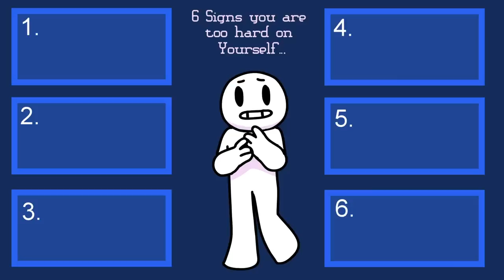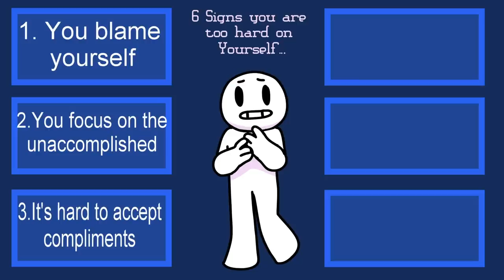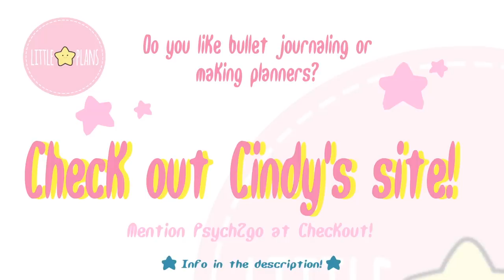6 Signs You May be too Hard on Yourself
Are you too hard on yourself? Are you being too self-critical? If so, how do you stop being hard on yourself? It's good to become more aware of ourselves. What do you do when there’s poison inside of you? You remove it. But it’s not so easy as pushing an eject button and having it pop out, especially if the toxic is disguised as bad habits or unhealthy self-perceptions. A thought isn’t so easily discarded. But with enough practice, they can be questioned and better managed each time we aren’t so kind to ourselves. Here are 6 signs you may be too hard on yourself.

Your love and support for the channel means so much to us! Cindy is our Psych2Go's manager. Cindy is offering Psych2goers an exclusive PSY (our mascot character) sticker at checkout. Make sure to note Psych2Go at checkout (no expiration date)!

Credits
Script Writer: Catherine Huang
VO: Lily Hu
Animator: Annie Bearden
YouTube Manager: Cindy Cheong

References:
Florentine, E. (2016, June 28). 11 Signs You’re Being Too Hard on Yourself & How to Stop. Bustle. Retrieved April 25, 2018.